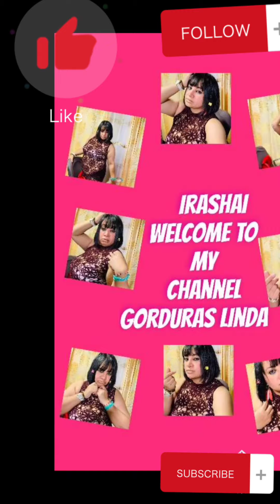Ka-linda#75#part1#mukbang ODen 🍢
mukbang ODen 🍢 po tAyu mga KA LINDA 😁 MAGANDANG pang diet po ItOng ODen 🍢🍢🍢